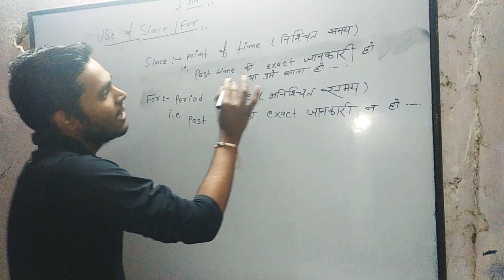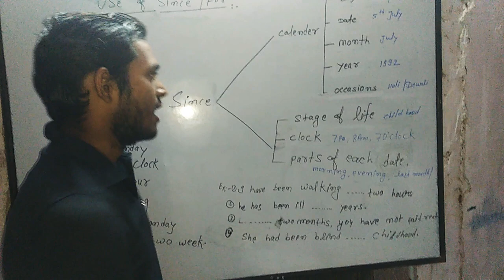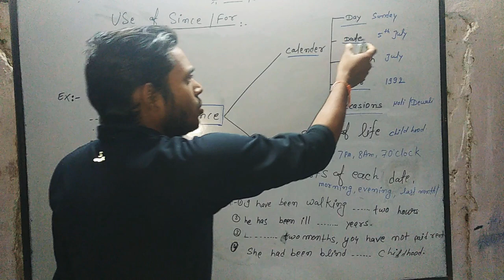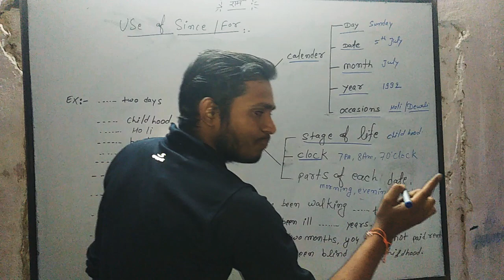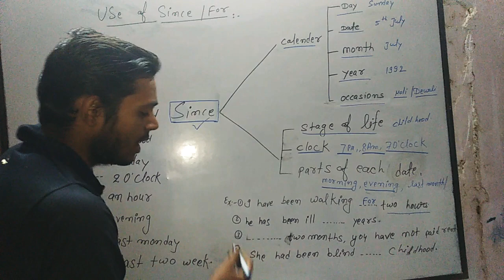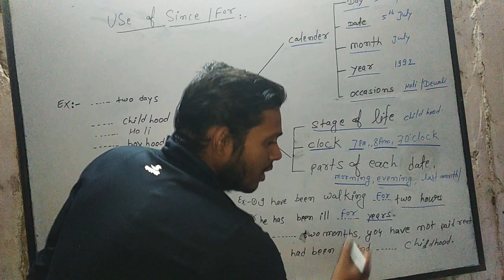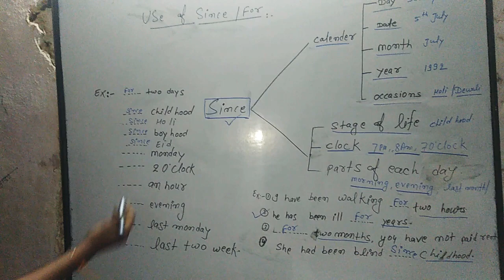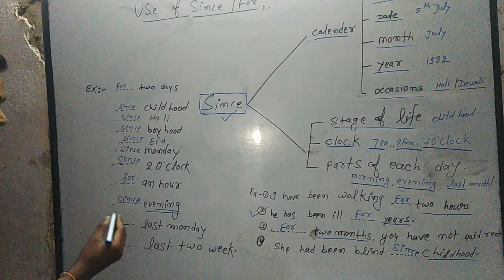since_for useofsincefor englishgrammar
What is the difference between Since and For? How to Use Since and For in English? Watch this video to know the correct use of Since and For. These words are used in many tenses, so it is important to understand 'Since and For use' through an easy trick to remember the difference, along with examples.  It is a Free Life Changing Videos Channel to raise your Success and Happiness level through motivational speech, self help lectures and personality development class . This channel also  for beginners as well as advanced level students to study, learn and practice sentences, vocabulary, grammar, etc.
   By - ANUP KUMAR SINGH
use_of_since,by anup kumar singh*

Euphoria grammar.